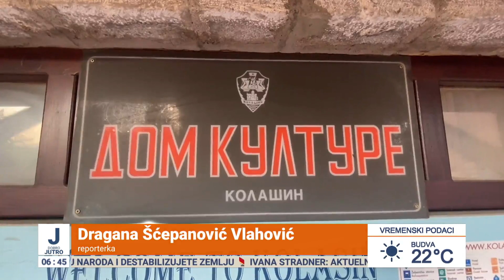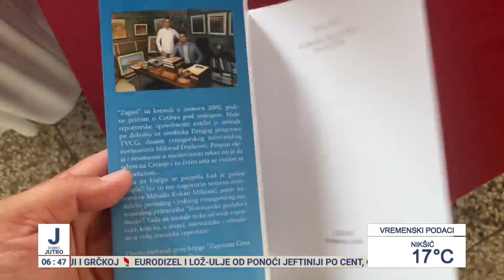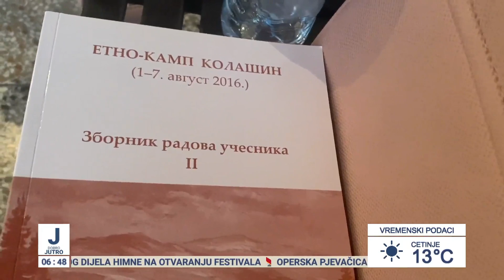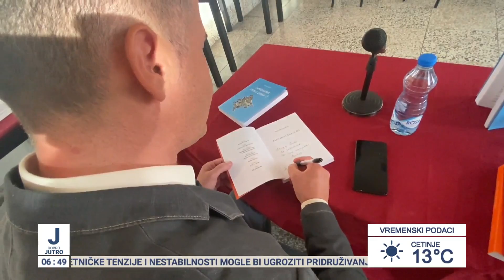"Zapisana Crna Gora", promocija u Kolašinu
U nedjelju, 1. avgusta 2021. u kolašinskom Centru za kulturu u okviru Etno-kampa promovisane su knjige “Zapisana Crna Gora ” i “Zapisana Crna Gora 2”.